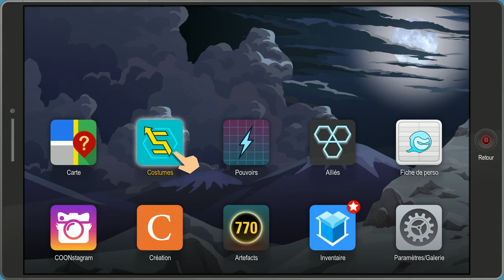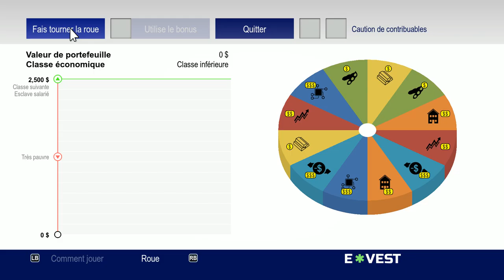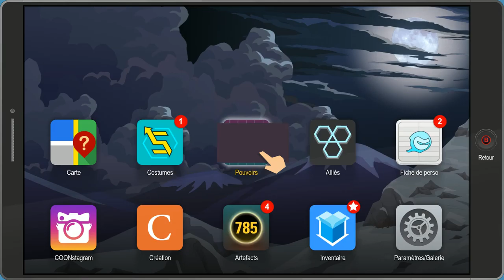Let's Play South Park : L'annale du destin episode 10 - La roue de la fortune